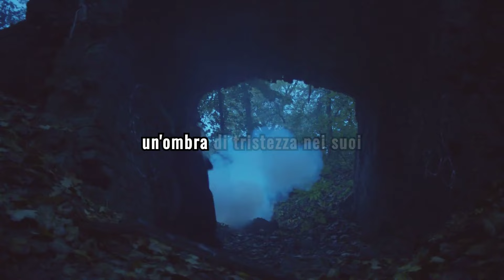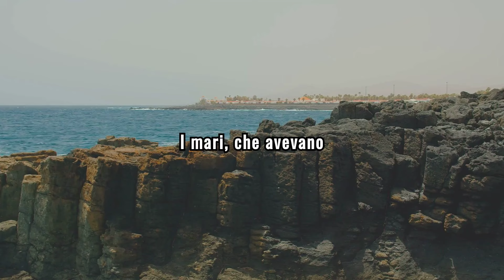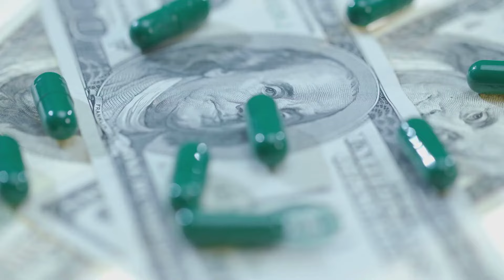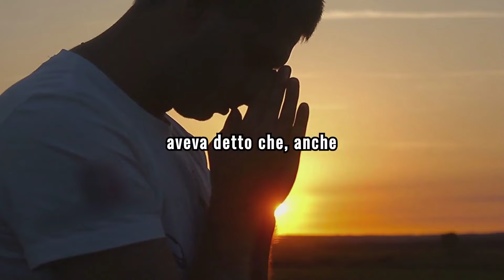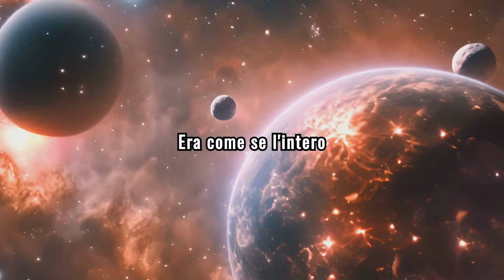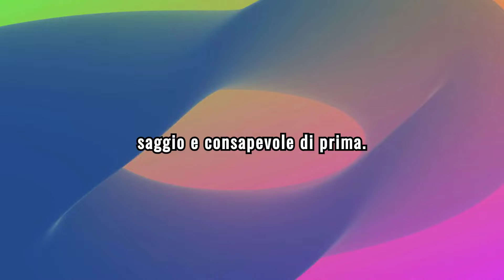MEDJUGORJE MIRJANA PROFEZIA TREMENDA: Finirà TUTTO dopo questa STRETTA DI MANO! Rimane poco TEMPO!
Medjugorje Mirjana makes a shocking announcement that everything will end after this handshake! Time is running out! Watch now to find out more.
Medjugorje Mirjana brings a shocking announcement that everything will end after this handshake! Time is running out, watch now!In questo video, Mirjana condivide un annuncio tremendo su Medjugorje. Dopo questa stretta di mano, finirà tutto. Rimane poco tempo!Scopri l'annuncio tremendo di Medjugorje con Mirjana! Sarà la fine di tutto dopo questa stretta di mano? Rimane poco tempo per capire!Preghiere Miracolose è basato sulle preghiere è un luogo di incontro per tutti coloro che cercano di trovare pace, ispirazione e comfort attraverso la preghiera. Il canale offre una vasta gamma di preghiere per ogni occasione, da quelle quotidiane a quelle più specifiche, come quelle per la salute, la famiglia, la prosperità, la pace e la protezione.Le preghiere sono presentate in modo chiaro e accessibile, con testi scritti o letti ad alta voce, e spesso accompagnate da immagini suggestive e musiche rilassanti.Il canale è pensato per tutti coloro che vogliono trovare conforto, ispirazione e forza attraverso la preghiera. È un luogo in cui i visitatori possono trovare la preghiera adatta alle loro esigenze, e dove possono condividere le loro preghiere e le loro esperienze spirituali con una comunità di persone che condividono i loro stessi valori e le stesse speranze.Inoltre, il canale offre anche una serie di video formativi, che illustrano i vari tipi di preghiere, la loro storia e il loro significato spirituale. Questi video sono pensati per aiutare i visitatori a comprendere meglio la preghiera, ad approfondire la propria conoscenza spirituale e ad arricchire la propria vita interiore.Tag Utilizzati:preghiera, preghiere, preghiera per un miracolo, preghiera di oggi, preghiera karaoke, potente preghiera, preghiera miracolosa, preghiere a gesù, la preghiera, preghiera., preghiera gesu, preghiera gesù, forte preghiera, preghiera a gesù, preghiera a gesu, preghiera piano, preghiera a maria, preghiera di gesù, la forte preghiera, preghiera potente,preghiera continua,preghiera più forte,preghiera miracolo